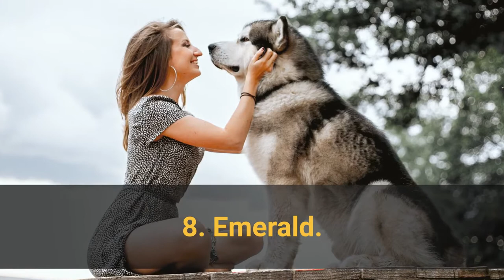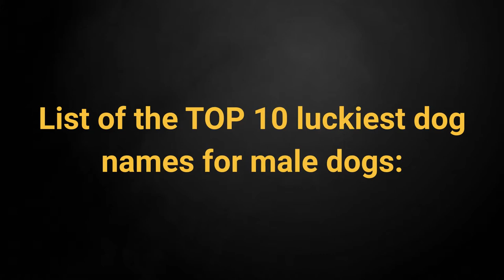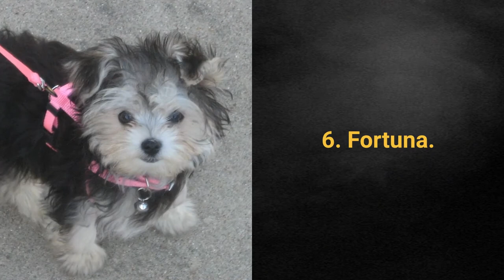🐾 List Of The TOP 10 Luckiest Dog Names In The World!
👉 Do you want only the best for your dog? List of the TOP 10 luckiest dog names in the world reveals you dogs that are healthy, happy, and live the longest. If you want a long and happy life to your dog than you have to see ⏬ More ⏬

 💵 Tip Jar: 💵
Bitcoin: [14yyb87SSpzXpLnoXCa9ff6kLY5oEJjUwP]

🏆 Join World Of Pet Names: 🏆

Are you searching for the lucky dog name ideas?

Pet insurance companies pointed out a list of the top 10 luckiest dog names in the world. Wanna see it?

List of the TOP 10 luckiest dog names for male dogs:
10. Lucky.
9. Felix.
8. Emerald.
7. Teddy.
6. Coco.
5. Ted.
4. Paddy.
3. Freddie.
2. Skye.
1. Olly.

10. Penny.
9. Valerie.
8. Zaida.
7. Prosper.
6. Fortuna.
5. Felicia.
4. Edith.
3. Minnie.
2. Bertie.
1. Luna.

Have you found a new lucky name for your dog?

I hope you did and I also hope it will bring luck to your pet.

😉Take care!😉